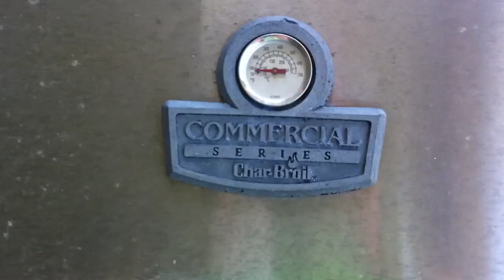iPhone 4 HD Test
Hd quality test